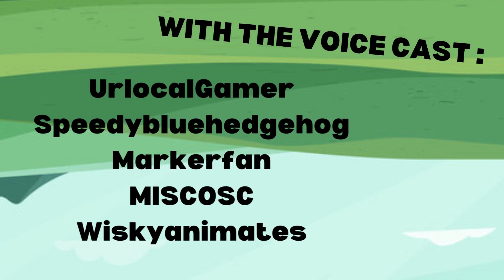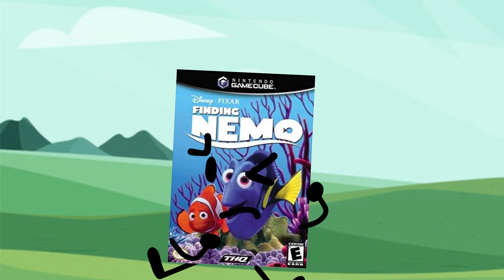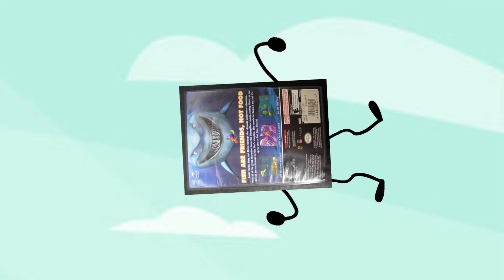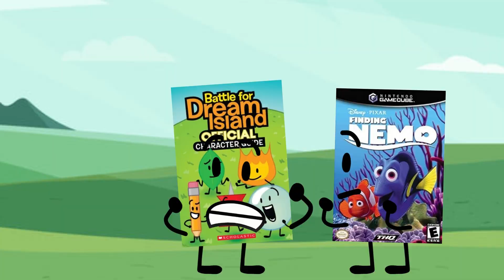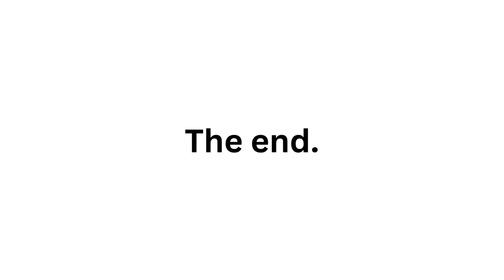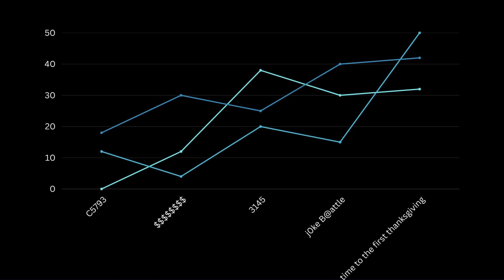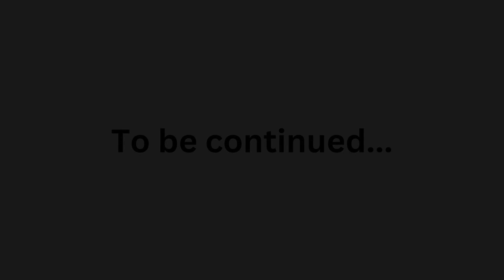BFDA Collision Course | E4 “STAY BACK”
2 Hours have passed since Episode 3, The 4 remaining contestants are being interviewed! Wheres white triangle? find out in CC4!!

VOICE ACTORS
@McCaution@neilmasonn